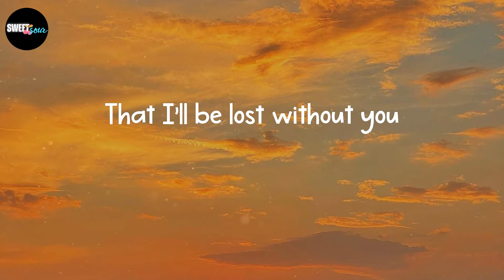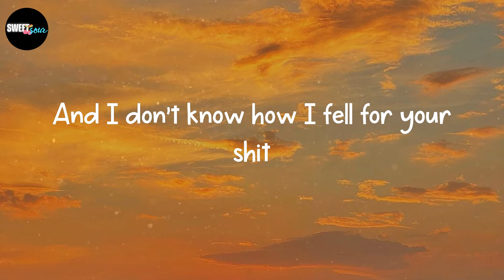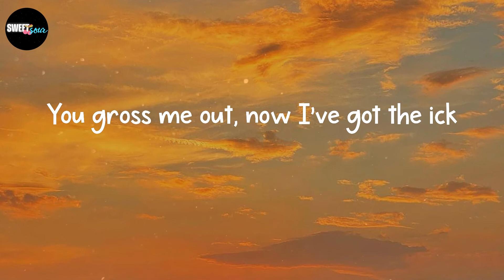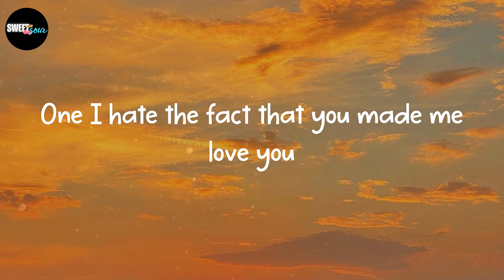Leah Kate - 10 Things I Hate About You (Lyrics)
Lyrics: 10 Things I Hate About You - Leah Kate